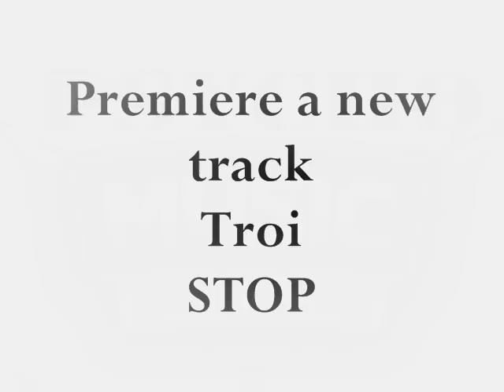Troi new track -cooming Soon- Stop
Трои промо трак- СПРИ - 2013г музика Андреи Балкански - текст и аранжимент Трои